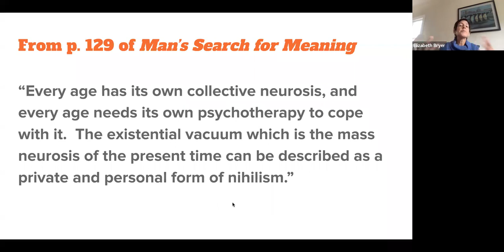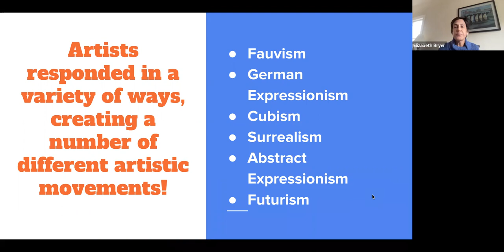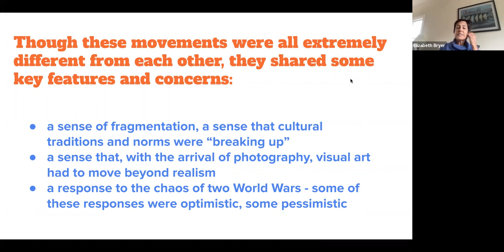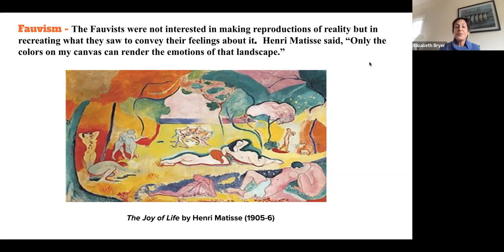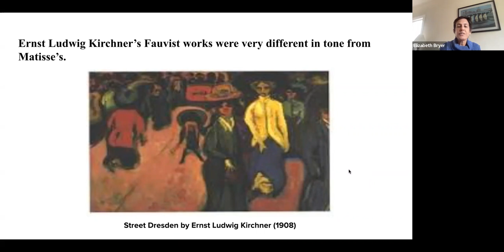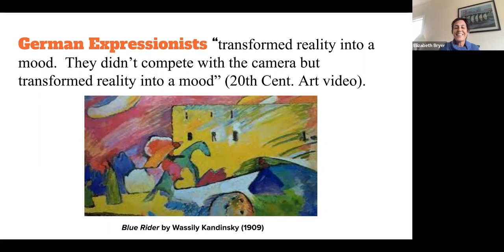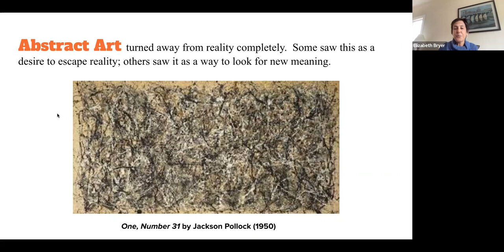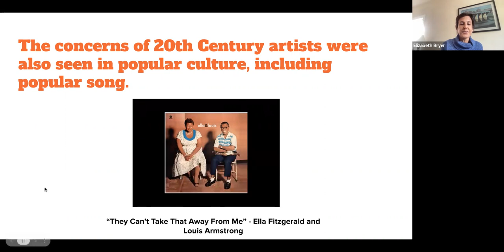Frankl and 20th Entury Art